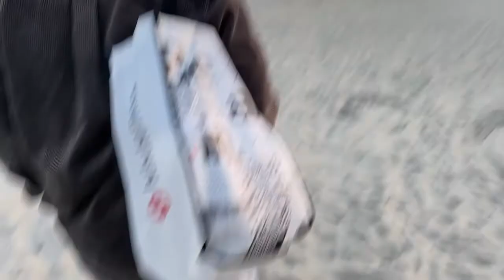SAN DIEGO WEEKEND | Coronado + Little Italy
A good time in San Diego :)

Us in Downtown San Diego and Coronado for a beachy weekend fun!!